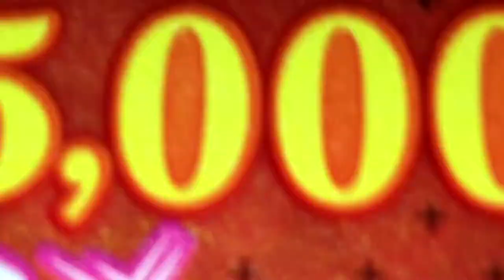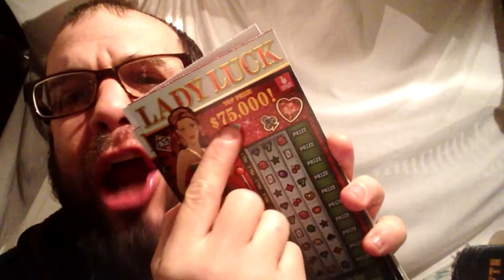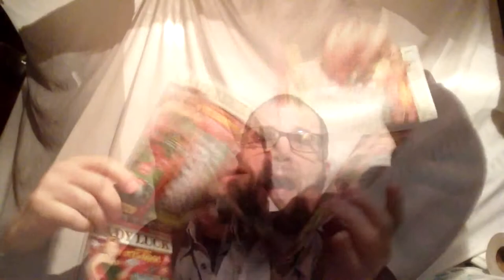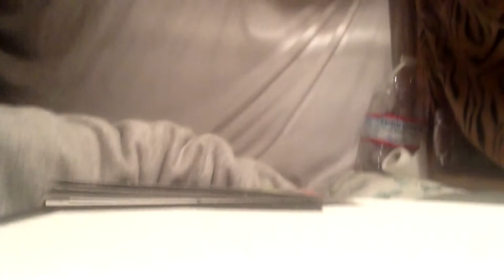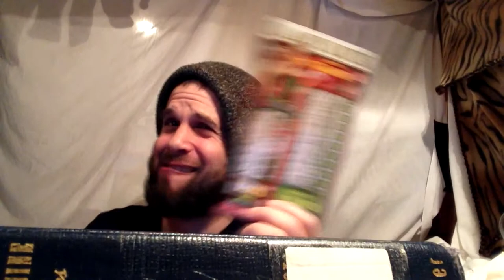Lady Luck :~: Episode Two